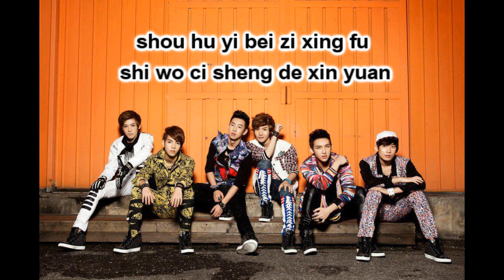TimeZ - Hooray For Idols (Pinyin).wmv